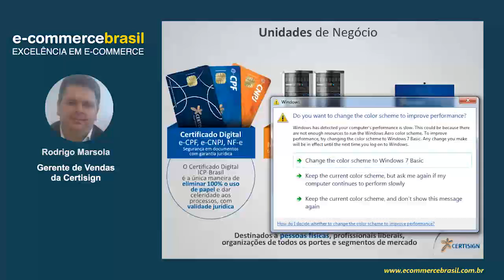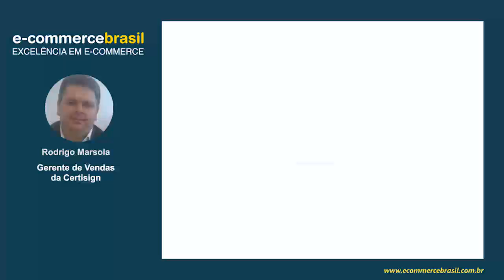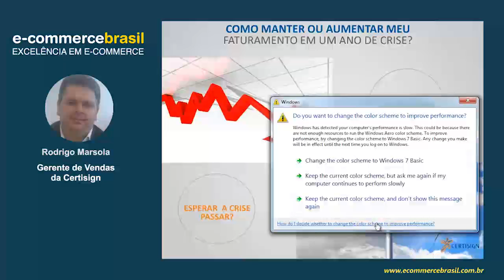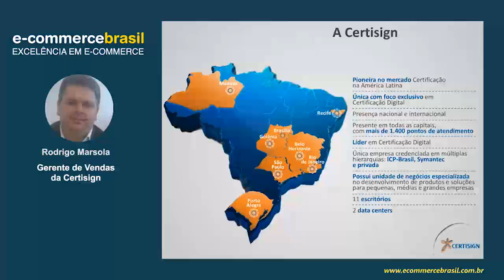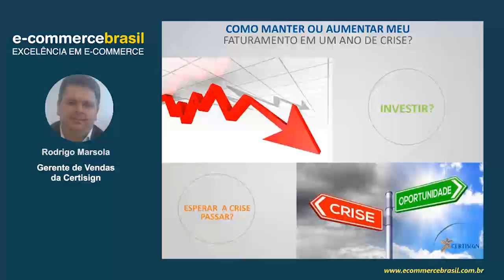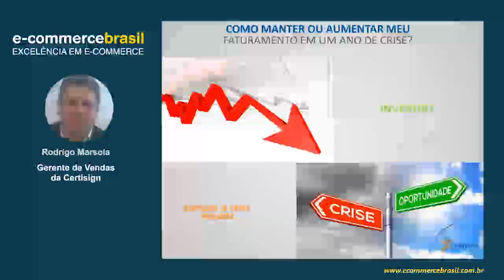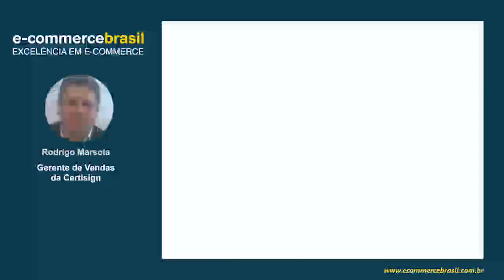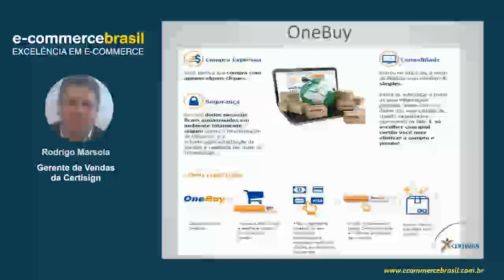Webinar: Como aumentar a segurança e diminuir a taxa de abandono do seu site de e-commerce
Esse webinar mostra todos os benefícios da tecnologia da Certificação Digital no e-commerce, que vão muito além da segurança. A inclusão de um Certificado SSL de uma empresa reconhecida diminui a taxa de abandono de carrinho, fideliza clientes, adiciona valor a marca e, com isso, aumenta a receita da sua loja virtual.

A Certificação Digital ainda pode ser utilizada para a autenticação de clientes, garantindo conveniência aos usuários do site e proteção para o seu negócio, uma vez que as transações realizadas por meio do Certificado não podem ser repudiadas. Ou seja: você se resguarda contra o chargeback (não reconhecimento da compra).

CONTEÚDO PROGRAMÁTICO

- Proteção SSL
- Marcas de confiança
- Melhoria nas pesquisas – seal-in-search
- Analise de vulnerabilidades
- Scan de Malwares
- Facilidade de identificação: certificados digitais e onebuy